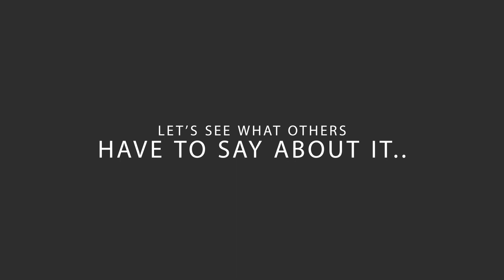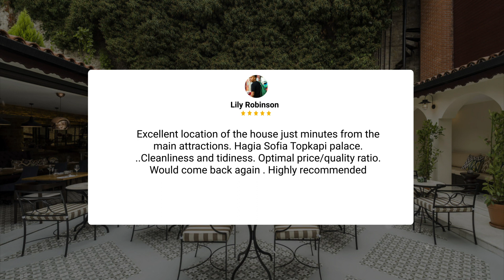Ishak Pasa Palace by Signature Hotels Istanbul Review - Should You Stay At This Hotel?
► Check Price On Agoda -
► Check Price On Priceline -

In this video, we reviewed the Ishak Pasa Palace by Signature Hotels Istanbul based on its price, quality, value for money, and more. We also gave it ratings based on the travel type and more.

Additionally, we'll provide you with insights into the nearby attractions and activities that you can enjoy during your stay at Ishak Pasa Palace by Signature Hotels Istanbul. Whether it's exploring the local culture, sightseeing, or shopping, we've got you covered.